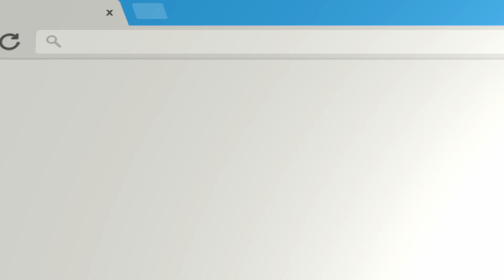Lancement des inscriptions des JMJ à LYON 🥳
Le pape était le premier pèlerin inscrit aux JMJ, qui sera le premier lyonnais à s'inscrire ?